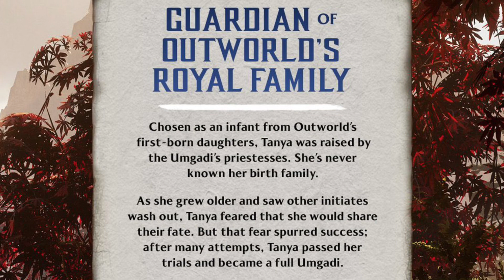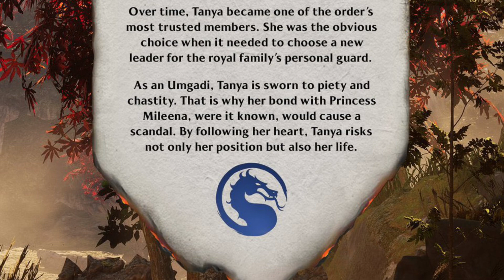Mortal Kombat 1 Tanya Bio Revealed She's The Guardian Of Outworlds Royal Family